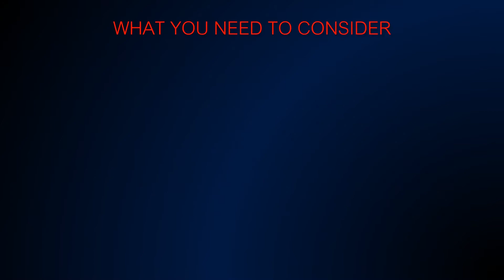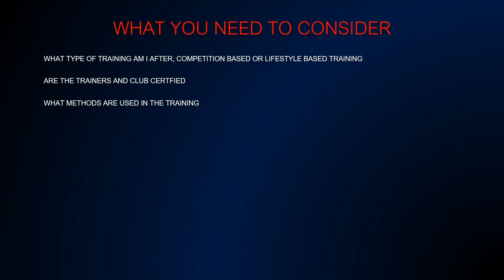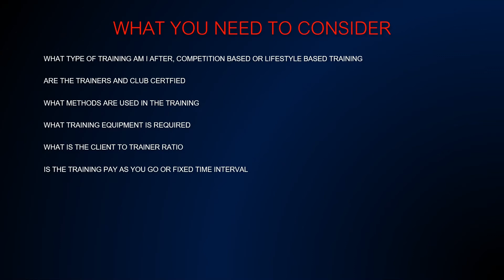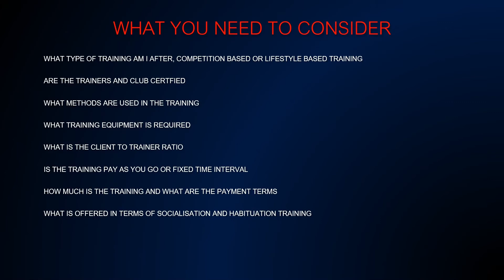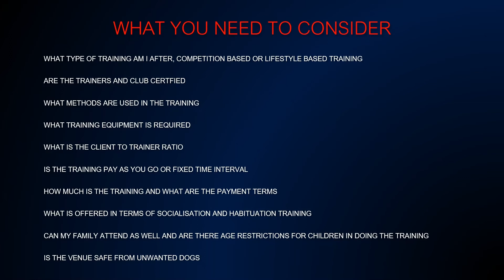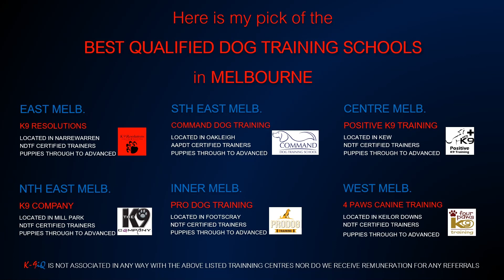Dog Training Centres - How Can I Pick a Good Dog Training Centre 2020 (Pick the Best)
When I do a behavioural consultation in home I often get asked "where to from here".
This video is aimed at giving people an idea about what options there are in terms of Dog Obedience Training Centres and more importantly what questions to ask.
I have rated a few here in Melbourne that I consider to be the better of the bunch.
To make it easier for you to contact them, I have a listed them below with a direct link to their respective web sites.